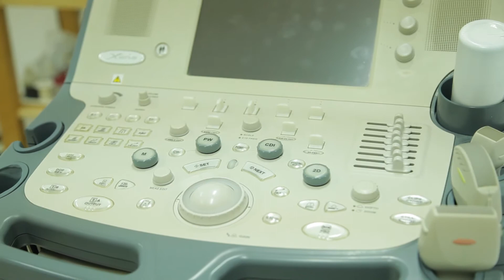MedLab predstavlja Polikliniku Sente iz Subotice